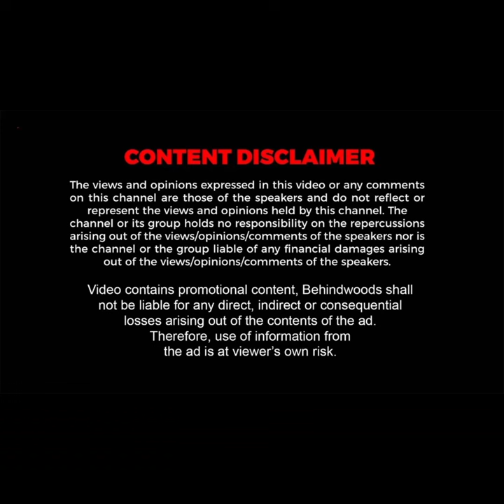'சட்டென காலில் விழுந்த மணமக்கள்'.. புன்னகை சிரிப்புடன் வாழ்த்திய EPS..! SP வேலுமணி இல்ல திருமண விழா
முன்னாள் அமைச்சர் SP வேலுமணி இல்ல திருமண விழாவில் எடப்பாடி பழனிச்சாமி கலந்துகொண்டார். | NS 05